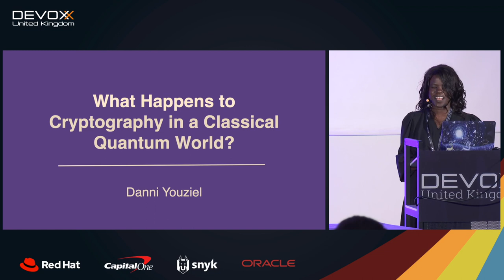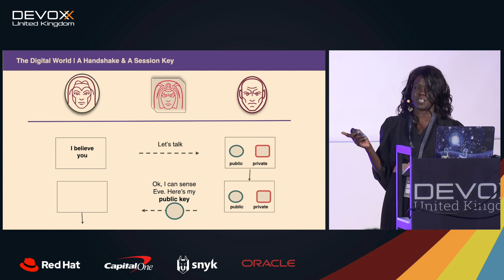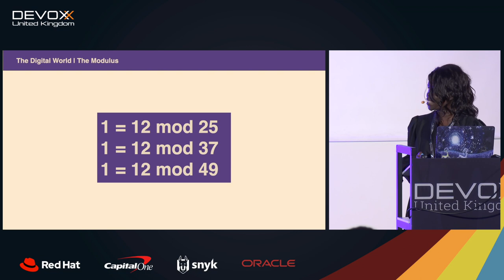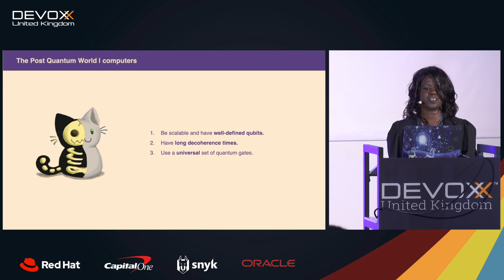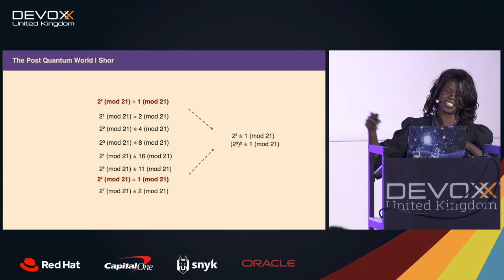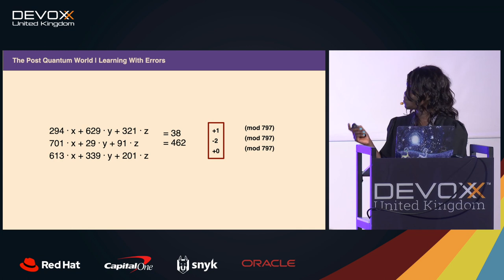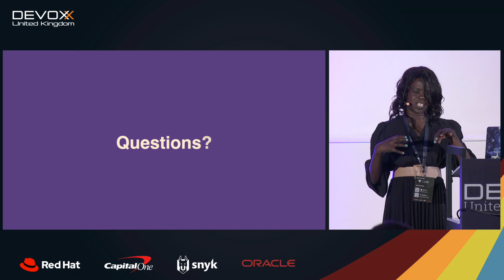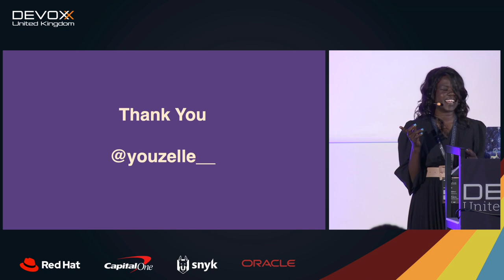What Happens to Encryption in a Quantum-Classical World? | Lets ask Alice, Bob and Eve by Danni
What Happens to Encryption in a Quantum-Classical World? | Lets ask Alice, Bob and Eve by Danni Youziel

Quantum computers are the future, they are the silver bullet. They can solve problems faster, are a major power boost and amazing when it comes to clickbait or stock prices.

Now for the reality check.

When quantum computers are large scale they will be able to break most classical encryption in moments. All those things you love doing securely on the web, insta, email, crypto; will become a lot less safe. We won’t address the point when they become cheap and widely available, it’s only 2030.

However it’s not the end of the world. Systems to secure against quantum and classical systems are already in play. The National Institute of Standards and Technology began looking at standards for such systems before 2020.

In the quantum-classical world, what do you want to know about how your role may change?